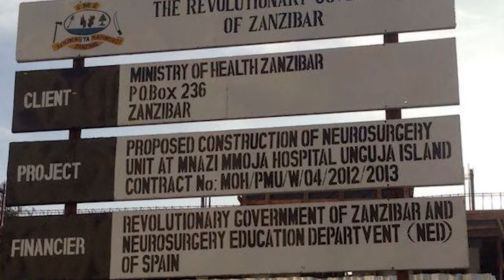Jornada de Formación en Cooperación Internacional | Cecova TV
En agosto se marcha a Zanzíbar (Tanzania) un equipo de enfermeras y médicos de Neurocirugía. Trabajarán en el Instituto que la Fundación NED puso en marcha allí en noviembre de 2014. Pero antes de su viaje los voluntariso han participado en un curso de formación e información sobre los medios de los que allí dispondrán y cómo prevenir enfermedades infecciosas como las tropicales.